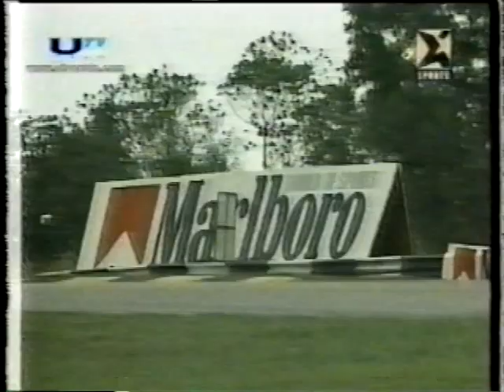FIM ASIA ROAD RACING CHAMPIONSHIP 1997 RD6 NO2